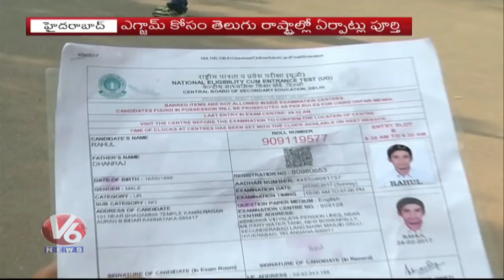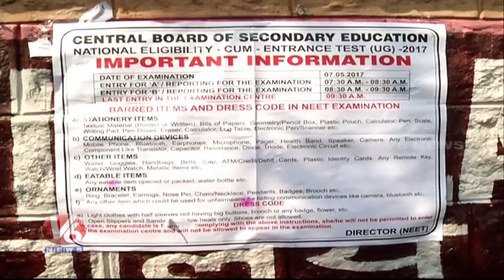All Arrangements Set For NEET Exam In State | V6 News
All Arrangements Set For NEET Exam In State.